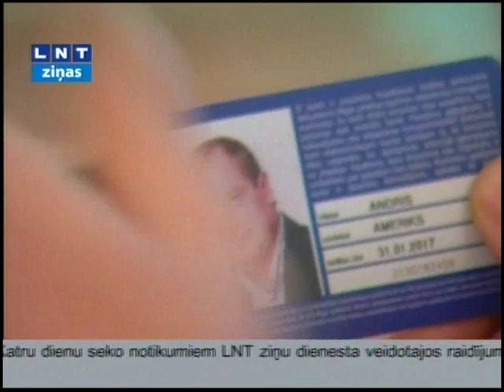карточная система в школах Латвии